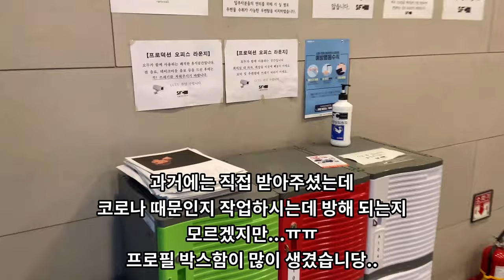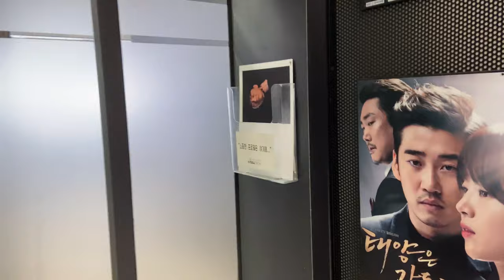10월한파.. 상암동 프로필 투어